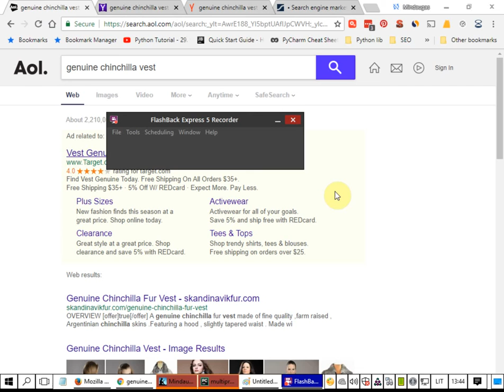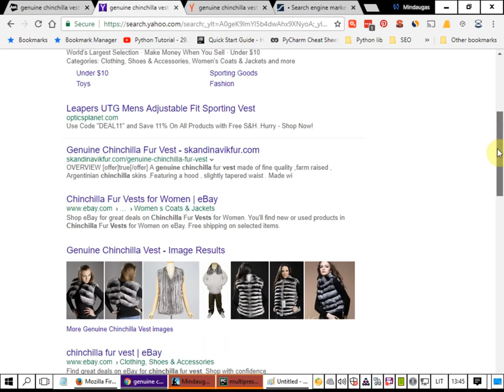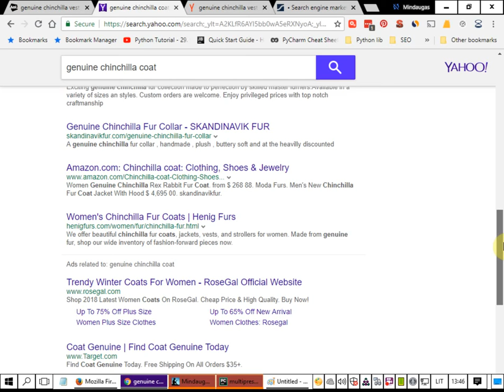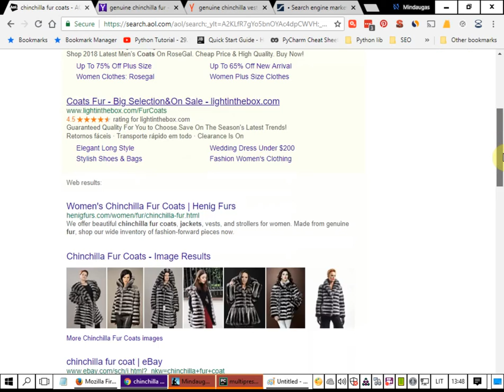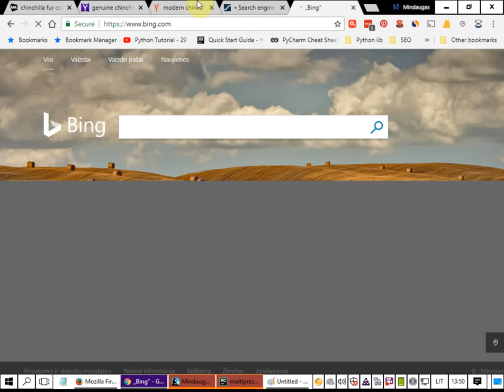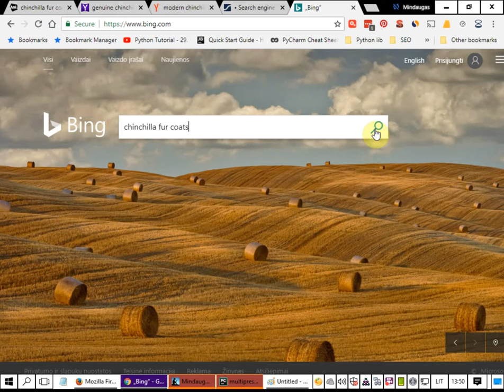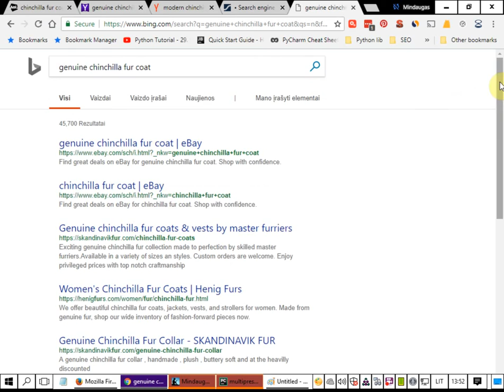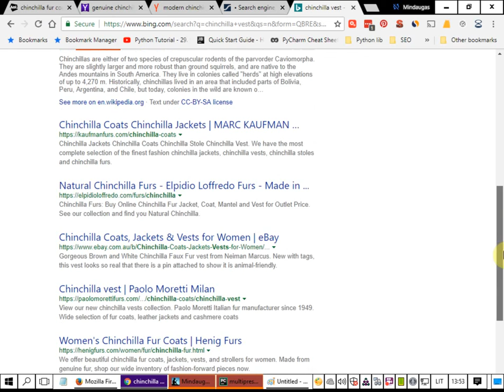SEO Bing Yahoo AOL rodo furbysd.com TOP 10 tik indeksavus, o JAV net 30% paieškų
Pigus SEO optimizavimas Google TOP 10 paieška. Mano skelbimo ir svetainės nuoroda.

Tik indeksavus po pusės dienos Bing Yahoo AOL rodo furbysd.com
pagal raktinius žodžius "genuine chinchilla coat, genuine chinchilla vest, genuine chinchilla fur, genuine chinchilla". TOP 10, o pagal svetainės pagrindinius per iš karto, o JAV net 30% paieškų  ir konversijos e-komercijoje geresnės negu Google. SEO reklamuojant nuotraukomis panaudojant skelbimus automatizuojant svetainių darbą. Pastovūs maksimalus srautas iš svetainių.